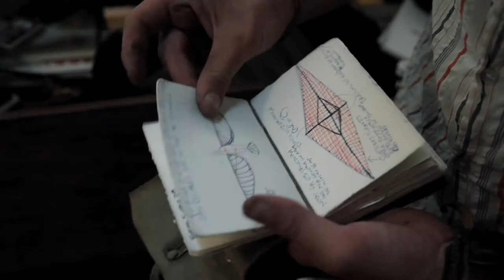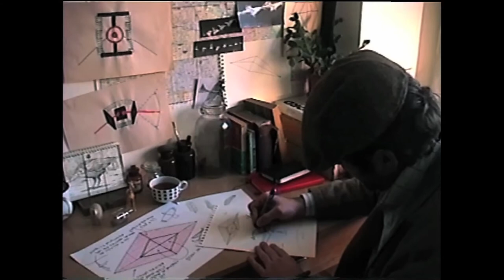MÁQUINA VOLADORA - TRÁILER OFICIAL ESTRENO 21 SEPTIEMBRE 2017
Tráiler Máquina Voladora, estreno 21 septiembre.

Hace 12 años, Rolf Behncke (33) sufrió un violento accidente automovilístico que le provocó una severa amnesia, comenzando un largo camino de rehabilitación y reconstrucción de su identidad. Durante ese proceso salió a la luz su vibrante imaginación. Rolf, quien es padre de dos hijos, debe enfrentarse a la presión por convertirse y actuar como un adulto nuevamente. Todo mientras sigue persiguiendo un objetivo particular: construir una máquina que le permita volar.

Dirección: Vicente Barros.
Producción: Melisa Miranda / Tomas Gerlach
Guión: Tomás Vicuña / Vicente Barros
Montaje : Mayra Morán
Sonido Directo: Diego Aguilar
Post Sonido: Sonamos
Post Imagen: David Bravo (Blume)
Duración: 67 minutos.